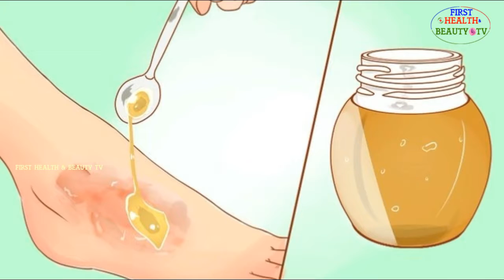తేనెలో దాగివున్న ఆరోగ్య ప్రయోజనాలేంటో మీకు తెలుసా..? || Amazing Health Benefits Of Honey || Natural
For more interesting Face packs, Health TIps, Beuty Tips, Skin care , Hair Care and Ayurvedeva, Natural Home Remedies in Telugu.